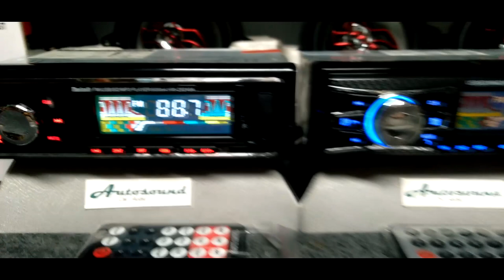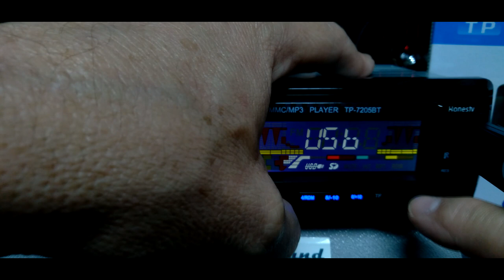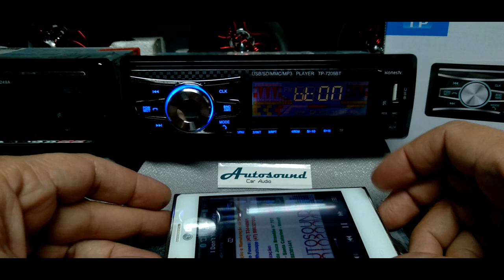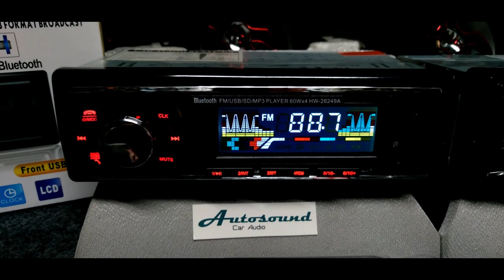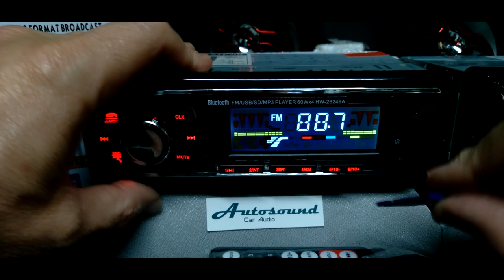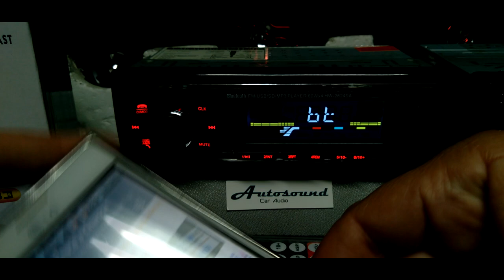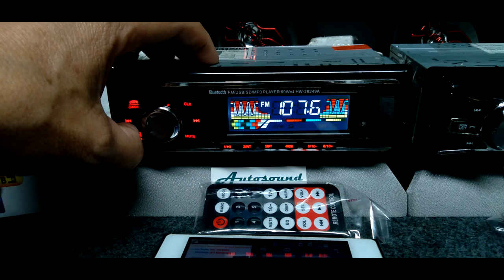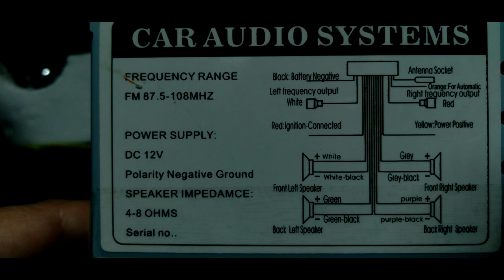HONESTV TP-7205BT x CAR AUDIO SYSTEM HW-26249A - Funcionamento som automotivo bom e barato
Honestv TP-7207 e Car Audio Systems HW-26249A Demonstração de funcionamento

Neste vídeo temos um teste de funcionamento de dois modelos de aparelhos de som automotivo de baixo custo.

Não é um teste de potência ou qualidade já que não vou fazer comparações de funcionamento entre eles ou outros modelos de fabricantes diferentes.

Ficha técnica dos aparelhos expostos na demonstração do vídeo fornecida por seus fabricantes:

Honestv TP-7205bt

Informações Técnicas:

-Marca: Honest TV
-Modelo: TP-7205BT
-Display: LED
-Entradas: USB / SD / P2
-Formatos de Áudio: MP3
-Relógio: Integrado Digital
-Equalizador: Pop / Rock / Clássico
-Rádio: FM / AM (Memoriza até 18 estações)
-Conexões: Conexão Bluetooth

Car Áudio Systems HW-26249A

Características:

Sd/ MMcard, Usb media, MP3 Player
Sistema de rádio FM digital
Busca automática por estações de rádio
Rádio Fm com 18 estações na memória
Saídas Rca
Horário
Display de Led
Conexão Usb: Reproduz qualquer dispositivo Usb
Tensão Requerida: 12V Dc
Máxima Potência de Saída: 4 x 25w
Frequência do Fm: 87.5 ~ 108 MHz
Memória Fm: 18 estações
Compatibilidade Cartão de Memória: cartões Sd e Mmc
MP3: Suporte para formato de músicas MP3
Dimensões: 17,8 x 13,7 x 5 cm.